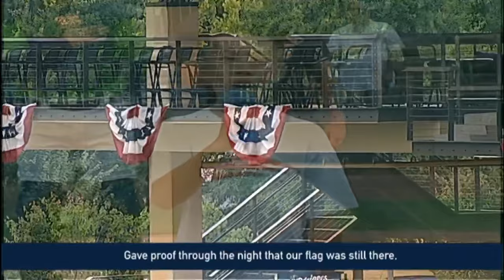Roger sang National Anthem for Gwinnett Stripers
Roger was invited again to Coolray Field to sing National Anthem for Gwinnett Stripers before the important Independence Holiday weekend games. His voice is full of power, good rhythm, hit every notes, perfect diction on the words...a wonderful performance for me! I am so proud of him. This video is the official Stripers video from their production room.